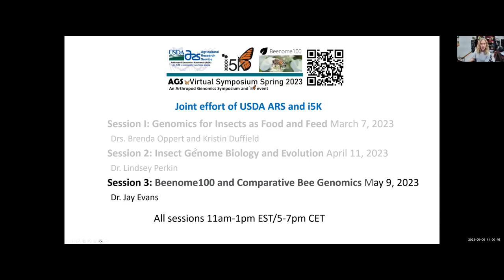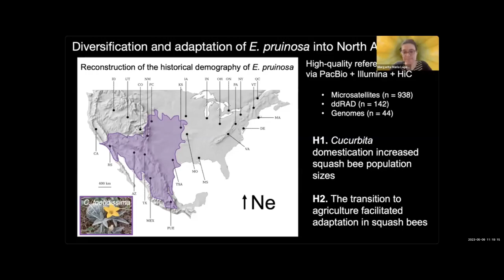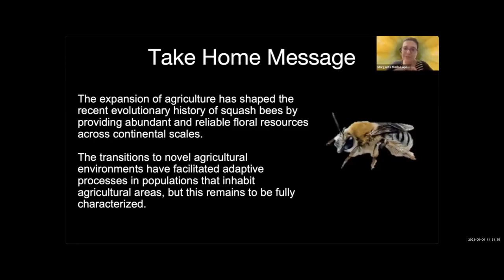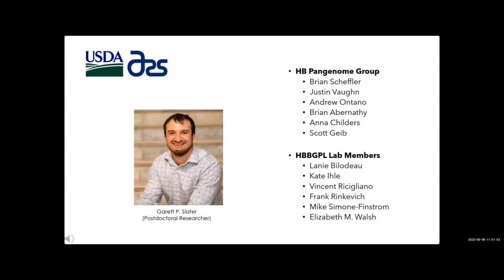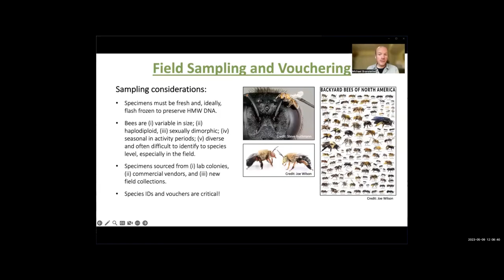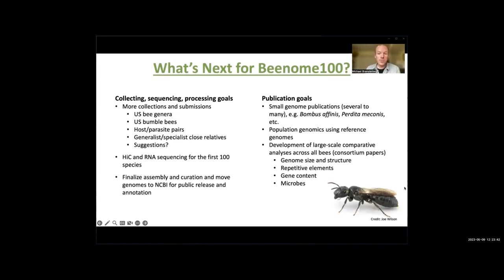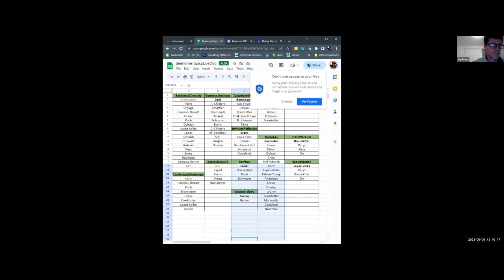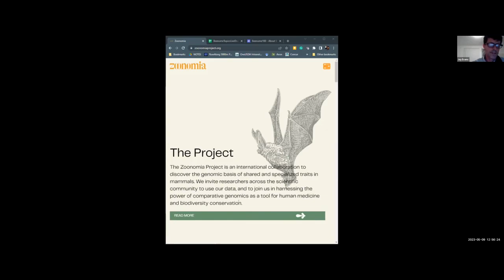AGSx 2023 Session 3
More information about the AGSx Virtual Symposium Spring 2023 can be found

Session 3: Beenome100 and Comparative Bee Genomics
00:00:35 - Margarita Lopez-Uribe - Phylogenomics and the impacts of agriculture on a native squash bee
00:28:16 - Q&A with Margarita
00:31:19 - Arian Avalos - The honey bee pangenome: A key tool for cataloguing and analyzing genetic information
00:44:51 - Q&A with Arian
00:47:37 - Katherine Parys & Michael Branstetter - A peek into the bees of Beenome100
01:16:33 - Q&A with Katherine & Michael
01:28:08 - General Discussion of Beenome Topics

To engage with the community, you can join the Arthropod Genomics Community Slack Workspace